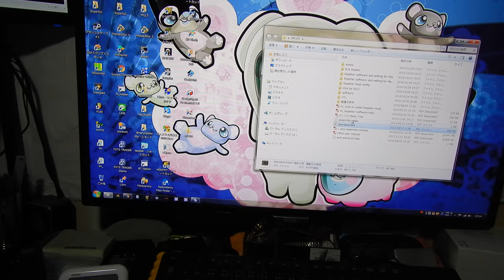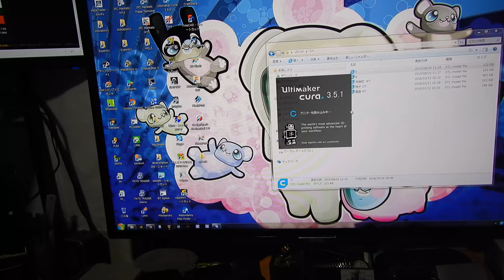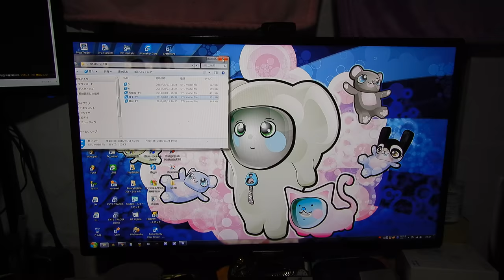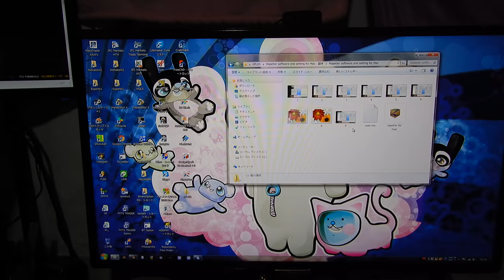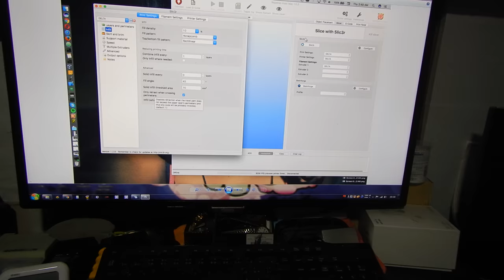今日、関税が１３００円掛かり、３Ｄプリンターが届く。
2016年と2017年にズルトレーダで世界1位と2位のバイナリーオプションのスペシャリスト者です。